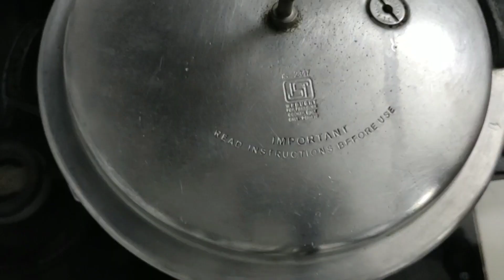Eggless Gulab jamun rabadi cool cake/pastry in telugu||homemade cool cake||ఇంట్లోనే ఈజీగా jamun cake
Egg less gulab jamun rabadi cool cake/pastry